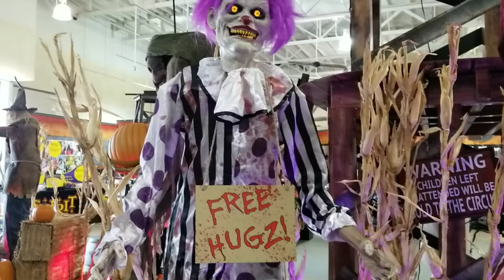SPIRIT Halloween 2018 Animatronics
The songs in this video are for entertainment only.  I do not own or claim to own the rights of these songs.